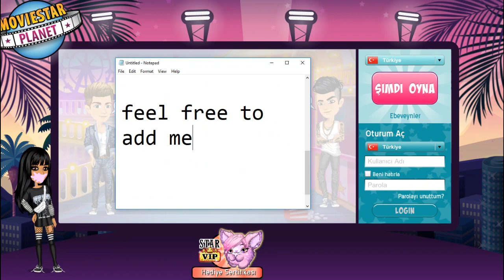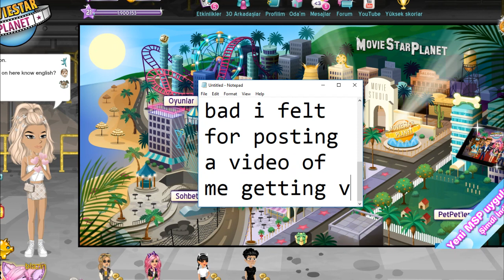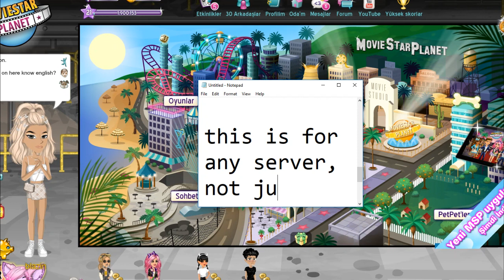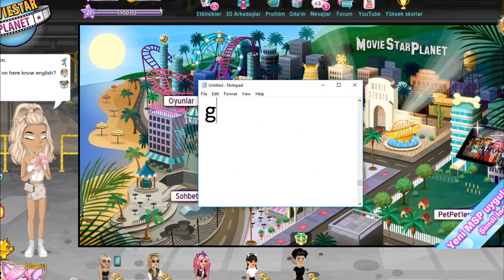1 YEAR STAR VIP!! + Diamond pack ❥ Noob To VIP Transformation + Vip Giveaway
UPDATE: THE ACC I GOT VIP ON IN THIS VIDEO WAS HACKED!

2. Must like this video
3. share with some friends
4. Leave a nice comment
the winner will be pinned!!
        Hopefully many more video's yet to come!!
I'm going to be posting a lot more so make sure you have notifications turned on!!

▬▬▬▬xo▬▬!▬▬ஜ۩۞۩ஜ▬▬!▬▬xo▬▬▬▬▬

Recorder And Editor I Used For This Video!
Recorder - Bandicam *full paid version*/i lost my code :'( buying it again soon...
Editor - Sony Vegas Pro 16/ after effects

▬▬▬▬x▬▬▬▬▬▬ஜ۩۞۩ஜ▬▬▬▬x▬▬▬▬▬▬

i forgot :p
▬▬▬▬xo▬▬!▬▬ஜ۩۞۩ஜ▬▬!▬▬xo▬▬▬▬▬

o( ❛ᴗ❛ )o All My MovieStarPlanet Account's And Servers!

(Usa) - Dylon.1

~ These are all my accounts! Feel free to add me. ♥

▬▬▬▬xo▬▬!▬▬ஜ۩۞۩ஜ▬▬!▬▬xo▬▬▬▬▬

 ♡  Thank you so much for all the love and support! ♥ I LOVE YOU ALL! SO VERY MUCH! ♥